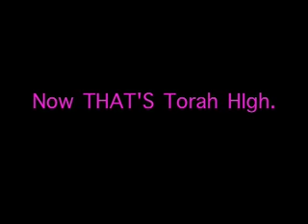NCSY Torah High Video - Gabriel Wolofsky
Please vote for your favourite Torah High video Voting is open until June 30, 2010 at 11:59pm EST!